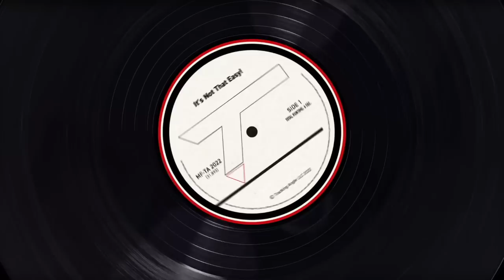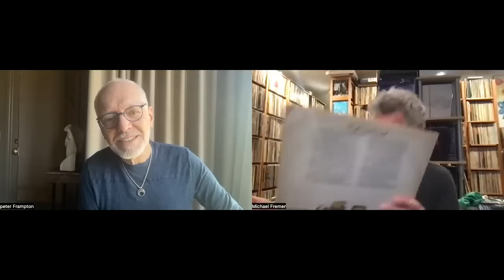Peter Frampton Interviewed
I interviewed Peter Frampton via ZOOM about his newest project, a recently announced 3 LP box set (as well as on SACD) to be released by Intervention Records, cut by Chris Bellman at Bernie Grundman Mastering from analog tape.

Intervention Records recently announced a Peter Frampton three LP box set covering what might be called a "donut hole" solo period for the guitarist/singer-songwriter.

He'd been in Humble Pie with Steve Marriott, but left to start a solo career. Eventually it paid off hugely with "Comes Alive" superstardom, but previous to that, he released a series of excellent albums, including "Winds of Change", "Frampton's Camel" and "Frampton", the three records included in this Intervention Records AAA box set.

Despite the music, the sound and the outstanding production by the biggest names at studios like Olympic and Electric Lady, two of these records ("Winds of Change" and "Frampton's Camel") charted poorly. "Framton", the breakout that went Gold, includes highlight songs from the double LP live album.

I spoke with Frampton about his long career, starting with The Herd, then about his Humble Pie musical relationship with Steve Marriott and then about going solo and staying with A&M Records.

Finally, we got to the new box set and he discusses the muscular degenerative condition with which he's afflicted, and the Peter Frampton Myositis Research Fund You're sure to enjoy this 1/2 hour interview!) he's set up with Johns Hopkins. You're sure to enjoy this 1/2 hour interview!